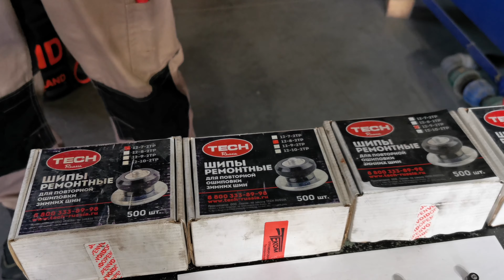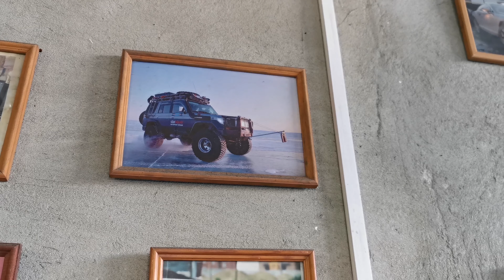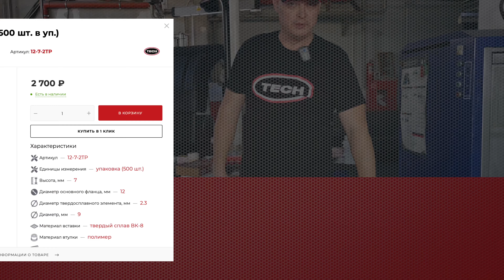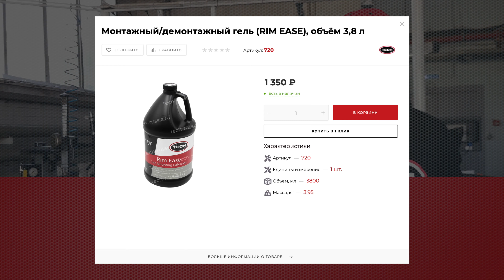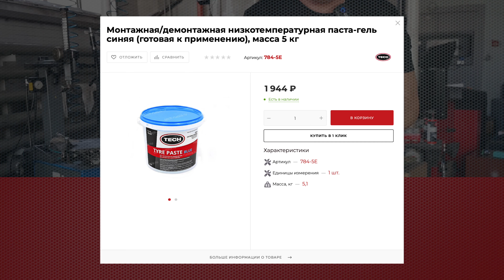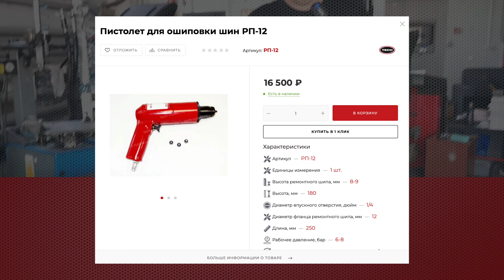Как правильно установить ремонтный шип ТЕСН и ошиповать легковую и грузовую шину. Делимся опытом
Ремонтные шипы ТЕСН - это лучшее решение для Ваших змних шин. Они состоят из стального корпуса, полимерной втулки и твердосплавной вставки. Как правильно подбирать, как устанавливать и как использовать ремонтные шипы? Делимся опытом. Расскажем и покажем. Поговорим о том, как раньше шиповали шины наши отцы и деды) Расскажем про процесс ошиповки не только легковых, но и грузовых шин.
Ремонтный шип состоит из трех основных элементов:
1. Стальной корпус шипа - имеет меньшую высоту по сравнению со стандартным шипом. И в то же время увеличенный диаметр фланца 12 мм позволяет ему надёжно фиксироваться в увеличенном отверстии.
2. Полимерная втулка - задает ориентацию шипа и заполняет изношенное отверстие в резине протектора. Использование полимера позволяет снизить вес шипа, несмотря на его больший по сравнению со стандартным шипом размер. Кроме того, полимер не подвержен коррозии, в отличие от стали и алюминия.
3. Твердосплавная вставка - изготавливается из твердого сплава ВК-8 на основе карбида вольфрама и позволяет безопасно эксплуатировать автомобильную резину, дошипованную ремонтными шипами, вплоть до полного ее износа.

Преимущества применения ремонтных шипов в зимний период:
Безопасность – сокращение тормозного пути, надёжный контакт с дорогой в сложных погодных условиях, повышенная устойчивость и управляемость при маневрировании, минимизация пробуксовки при старте автомобиля.
Увеличение срока службы шин на 2-3 сезона, так как многие шипованные шины теряют шипы, при этом высота остаточного протектора остаётся достаточной для уверенного удержания шипа в шине.
Это помогает Вашим клиентам почувствовать Вашу заботу о них и снизить их затраты на покупку новой зимней резины!

TECH - это 80 лет исследований , сотни тысяч ремонтов ежегодно и большой испытательный центр. Технология производства шиноремонтных материалов ТЕСН включает в себя самые последние технические разработки, которые утверждены  крупнейшими производителями шин (MICHELIN, GOODYEAR, BRIDGESTONE).  Все процессы ремонта автошин прошли испытания и протестированы в центре TECH в США.